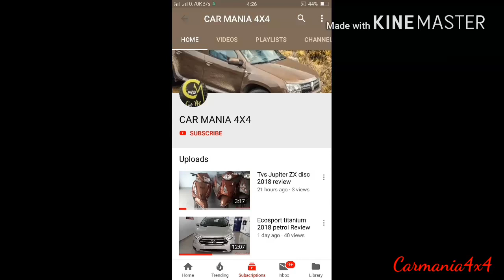Swift vxi 2018 grey color quick look interior and exterior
Grey color of new swift interior and exterior